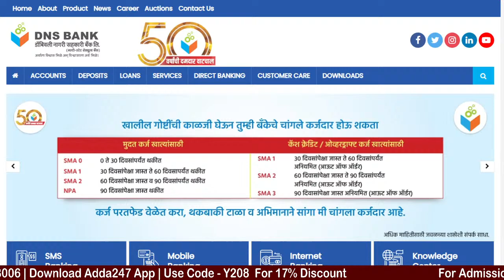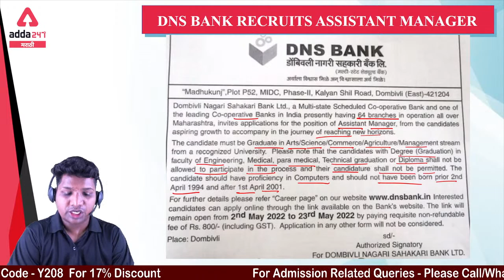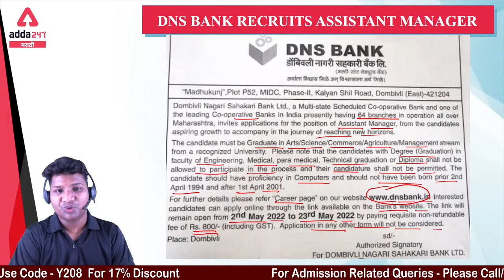DNS Bank recruits Assistant Manager | Bank Job updates | Adda247 Marathi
Marathi Grammar Batch for MPSC and All Marathi State Exam | Online Live classes
अस्मिता राज्यसेवा पूर्व परीक्षा बॅच | MPSC 2022 BATCH | MARATHI | LIVE CLASS
BRAHMA Maharashtra Technical Service Exam 2022 | Prelims Special batch | Marathi Live Classes

Test Series –
Abhyudaya Co-Operative Bank 2021-22 Management Trainee Exam Full Length Test Series
MPSC Group C Combine Prelims Exam 2021 Bilingual Online Test Series